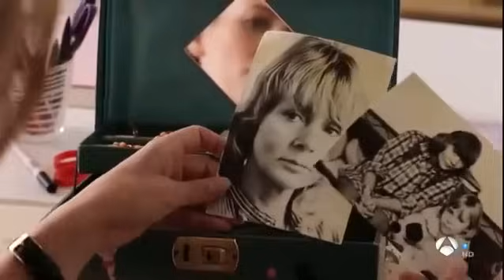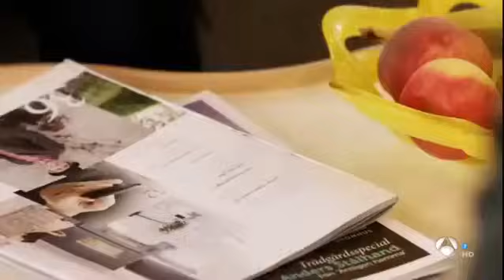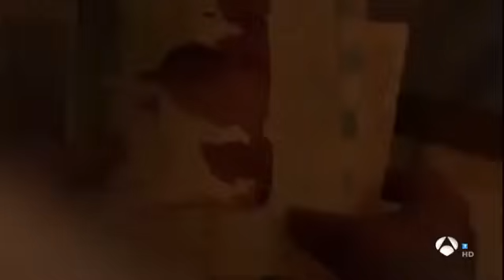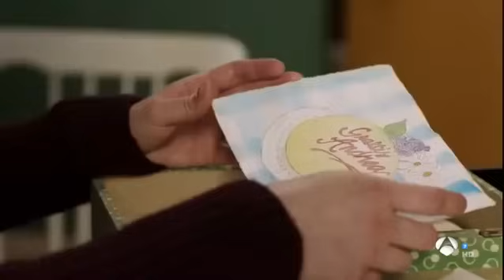EL AMOR SIGUE VIVO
Desde que murió su marido, cada aniversario Brita acude a la isla donde sucedió el accidente. A su llegada, su vecina sufre un colapso y pide ayuda urgente a un joven científico que está viviendo allí para trasladarla. Desde entonces inician una amistad pero en la isla hay demasiados recuerdos para Brita, que no termina de superar la muerte de su marido.